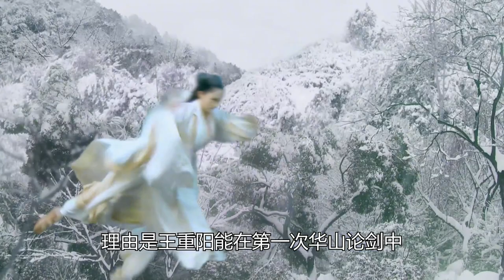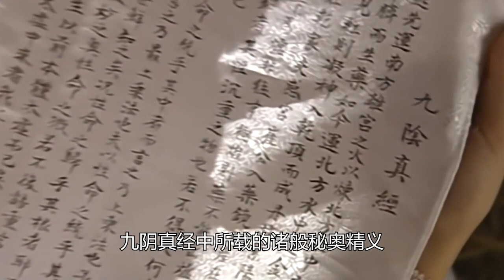射雕三部曲前60排名（17）：王重阳凭什么是射雕三部曲的天花板？